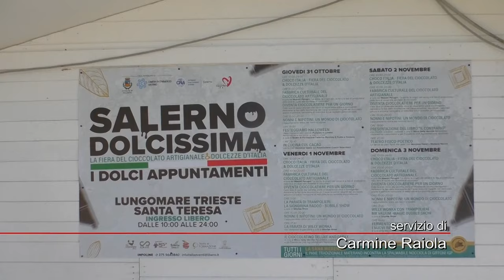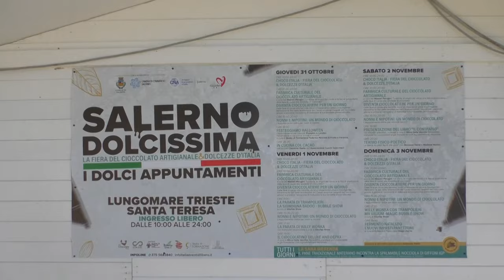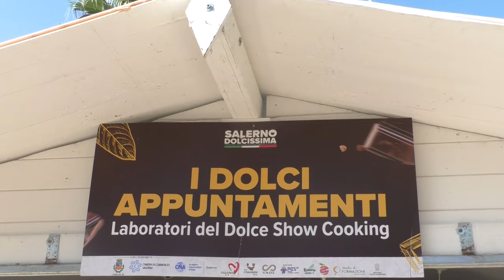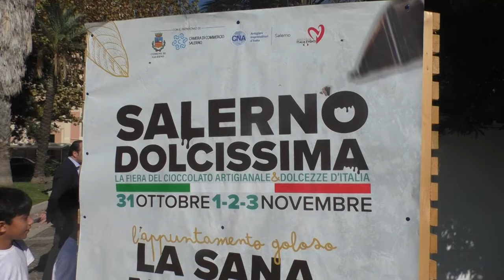Salerno Dolcissima. In città la seconda edizione della fiera itinerante del cioccolato artigianale